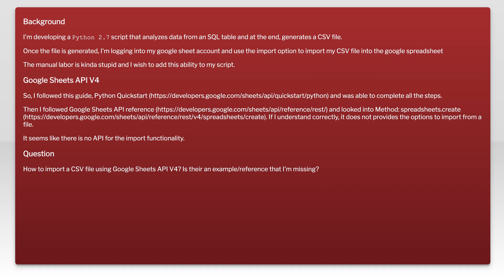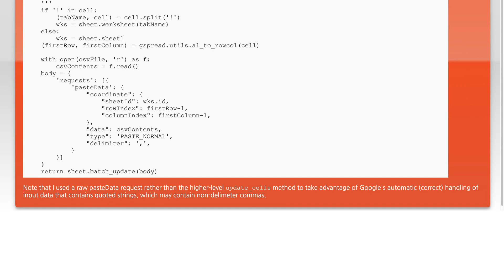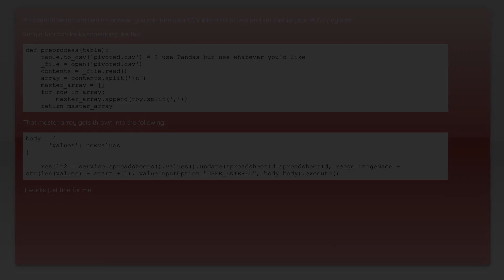How to import a CSV file using Google Sheets API V4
python-2.7: How to import a CSV file using Google Sheets API V4

Related to: python-2.7, google-spreadsheet-api, google-sheets-api